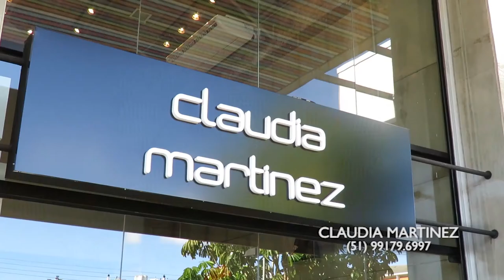CLAUDIA MARTINEZ 26/05/19